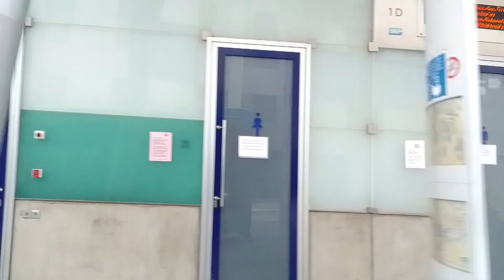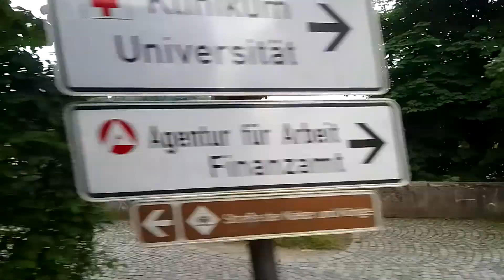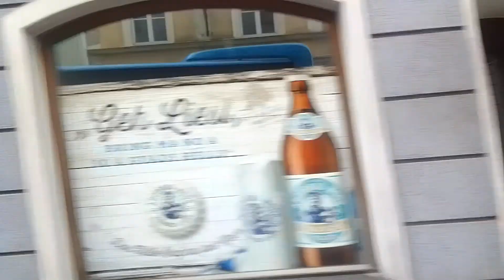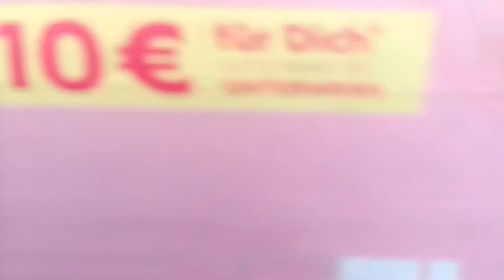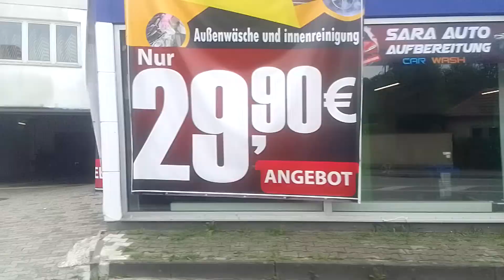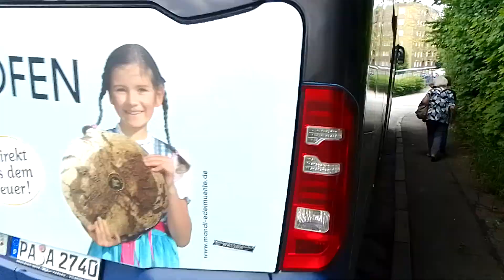11. Juni 2022